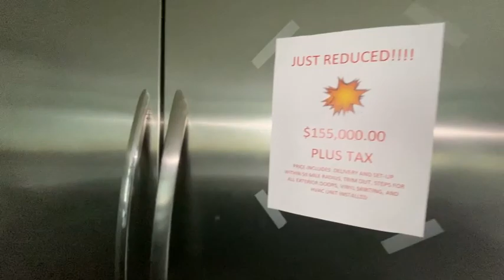THIS IS NOT YOUR PARENT'S MOBILE HOME | MANUFACTURED & MOBILE HOME TOUR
I have previously filmed this home prior to me having a gimble.
Hopefully this video gives you more of an actual overview of the home.
This is The Blackshear by Destiny Homebuilders.
I viewed this home at Custom Homes of Cordele.

This home features:
4 Bedrooms
2 Baths
Living room & Den

Below you will find: The dealers website where I viewed the home, interactive walk-throughs(if available).
*please note*
Often different home manufacturers have the same floor plan by another name.)
i was initially quoted a price of $169K but this price can change so please see your local dealer for pricing.